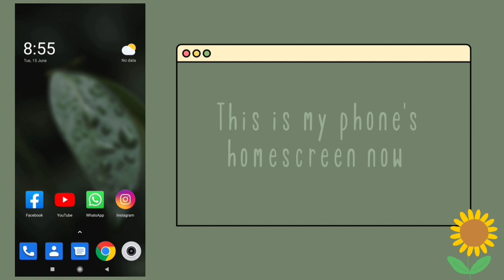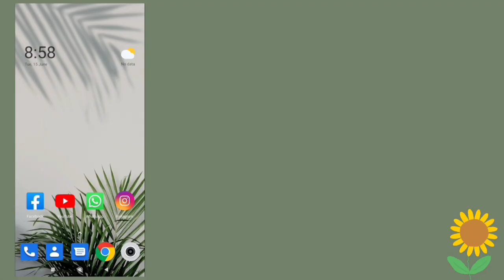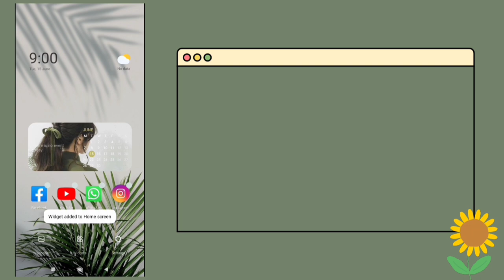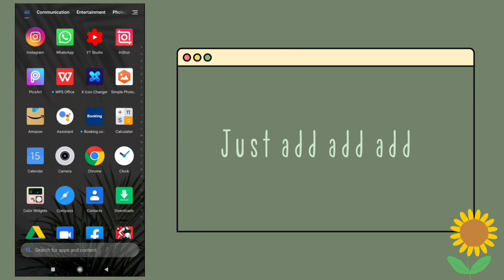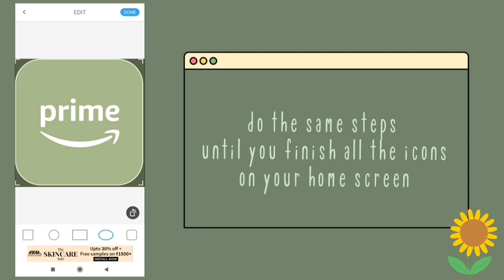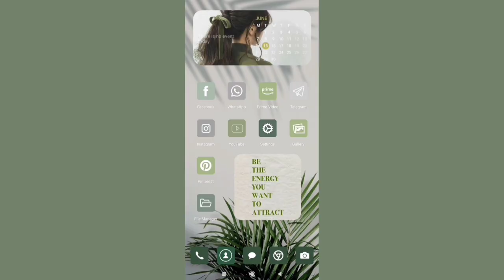how to have an aesthetic android phone(✿❛◡❛)💚 sage green theme🥑✨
＊*•̩̩͙✩•̩̩͙*˚   heyy lunnies!!   ˚*•̩̩͙✩•̩̩͙*˚＊

Today's video is about "𝙃𝙤𝙬 𝙩𝙤 𝙢𝙖𝙠𝙚 𝙮𝙤𝙪𝙧 𝘼𝙣𝙙𝙧𝙤𝙞𝙙 𝙝𝙤𝙢𝙚𝙨𝙘𝙧𝙚𝙚𝙣 𝙖𝙚𝙨𝙩𝙝𝙚𝙩𝙞𝙘". .・゜゜・

This is a collab with some of my fellow youtubers. Here are the links of their channel.

MUCH LOVE .❤❤
-𝓵𝓾𝓷𝓪𝓭𝓻𝓮𝓪𝓶𝓼 ☾